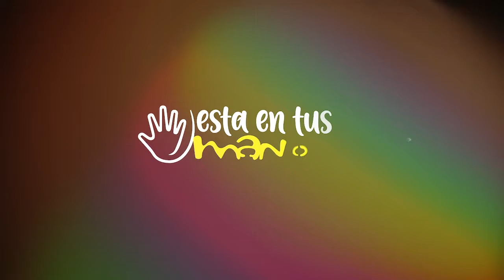Nueva obra de Conectividad Vial en Facundo Vela - San Luis de Pambil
El alcalde de Guaranda, Medardo Chimbolema junto con el concejal, Julio Ayme entregaron a la ciudadanía 8.8 kilómetros de rectificación y ensanchamiento de vía en el recinto Santa Teresa de la Unión, perteneciente a la parroquia Facundo Vela.

Esta obra conectará al Recinto “Santa Teresa” en Facundo Vela, con la comunidad de “Tabanal Chico” en la parroquia de San Luis de Pambil; además, el mejoramiento vial en esta zona permitirá agilizar el intercambio de productos agrícolas y ganaderos producidos en el sector.

La vía “Santa Teresa-Tabanal Chico” beneficiará a cerca de 2.000 moradores de estos sectores, quienes podrán contar con una arteria vial clave para potenciar el desarrollo económico, productivo y turístico del sector.

El alcalde de Guaranda, Medardo Chimbolema, trabaja en la creación, mejoramiento y mantenimiento de nuevas arterias viales que permitan articular el Plan de Desarrollo Rural Vial del cantón Guaranda.